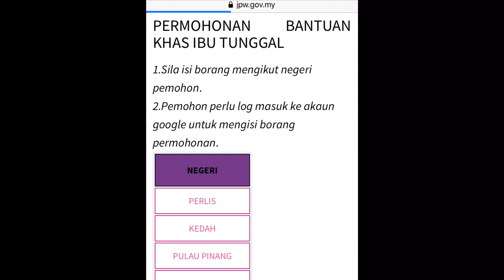PERMOHONAN BANTUAN KHAS BKIT RM300 MULA DIBUKA!